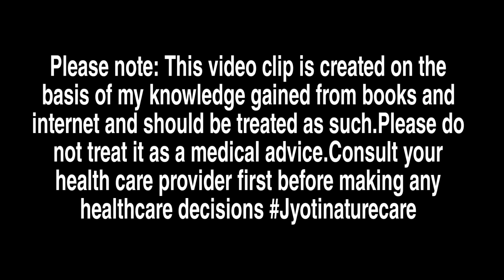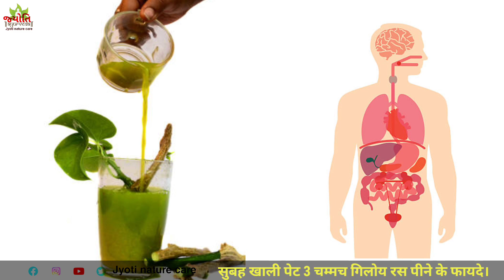गिलोय के फायदे और नुकसान। डायबिटीज स्ट्रेस पीलिया गठिया बुखार सर्दी खांसी के लिए रामबाण इलाज।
सुबह गिलोय रस पीने से डायबिटीज स्ट्रेस पीलिया गठिया बुखार सर्दी खांसी के लिए रामबाण इलाज।

bukhar ke liye gharelu upay bataye
diabetes ka gharelu upchar kya hai
गिलोय के फायदे और नुकसान।

The views given in this video are those of the author. Jyoti nature care Hindi is not responsible for it nor does it claim its veracity and authenticity. Please consult a doctor before taking any remedy.